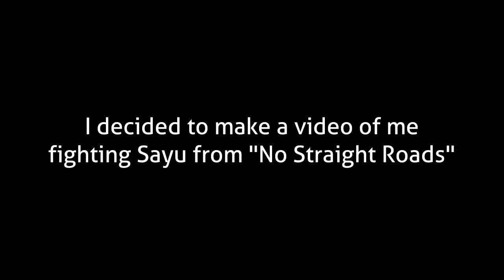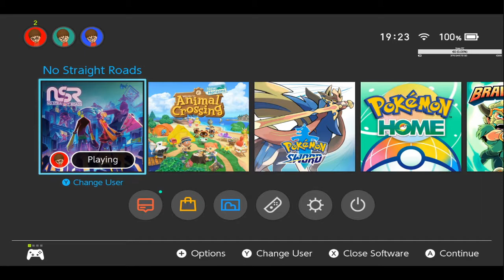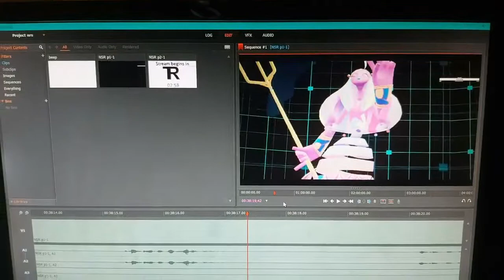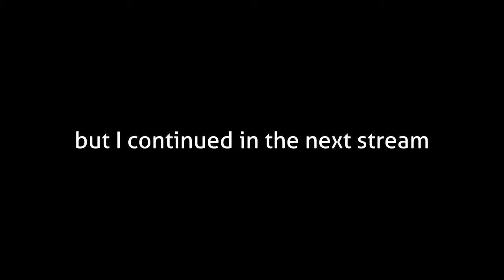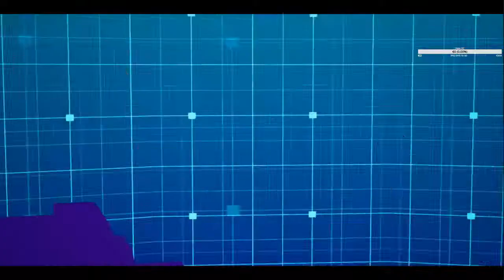Roman VS Sayu | No Straight Roads Highlight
An epic fight between Roman. and a virtual Fish/Mermaid
This is from the streams "No Straight Roads part 1 and 2" from August 29th and September 12th 2020
The stream is archived on The R-Live: